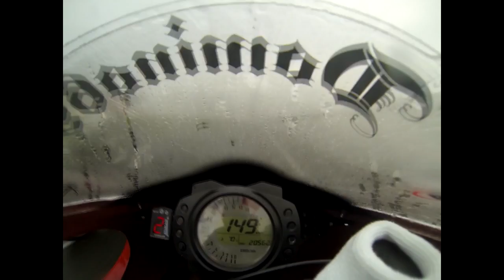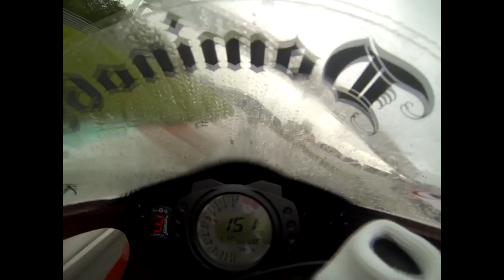29 5 2013 Racetrack Závod na vodě CRASH, dvě kamery